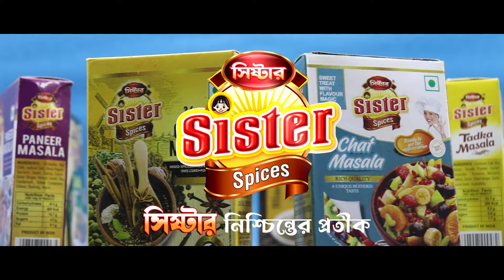জল দিয়ে ছাত্রছাত্রীদের ভিজিয়ে দেওয়ায় আটক এক মহিলা